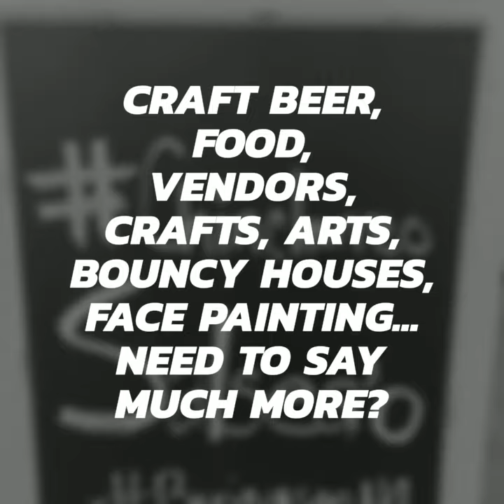‎Boricua Fest 2019 at Rocky Mount Mills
Boricuas en North Carolina ‎Boricua Fest 2019